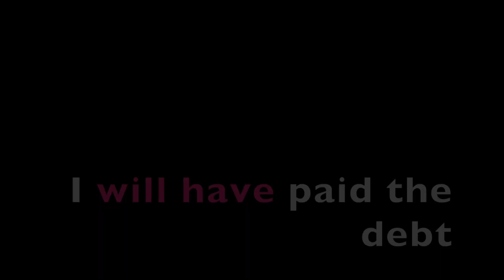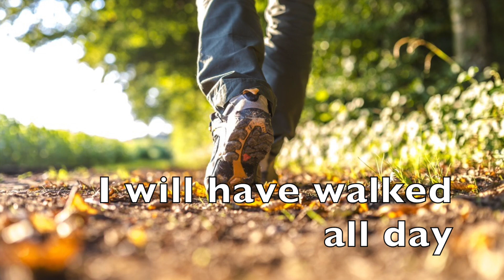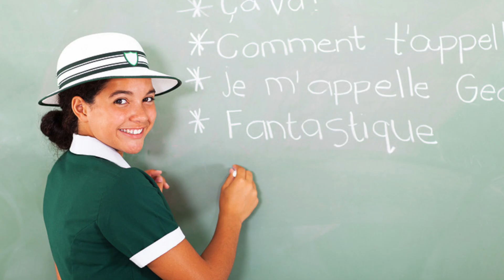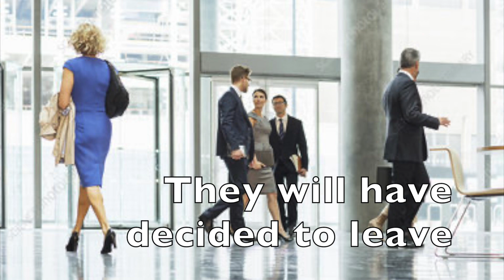TENSI YA FUTURE PERFECT (WAKATI UJAO): SOMO LA 29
Leo tunajifunza tensi ya FUTURE PERFECT inayotumika kueleza vitendo ambavyo utakamilisha kwa wakati ujao.